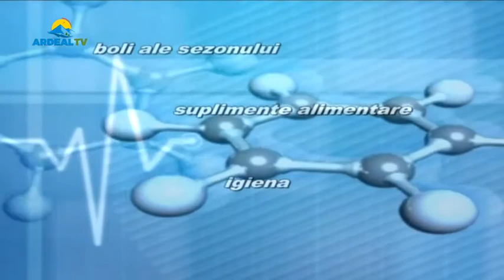Plus pentru sănătate - Din miturile nutriției, Cezara Sabău, nutriționist - dietetician